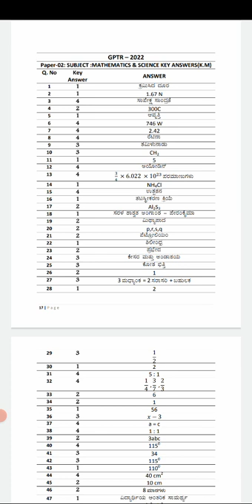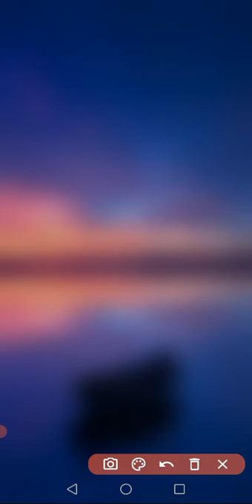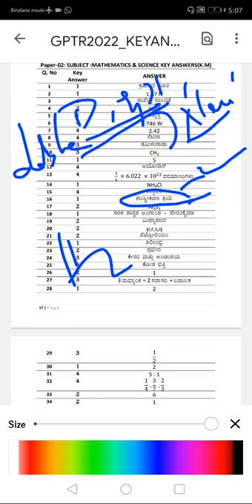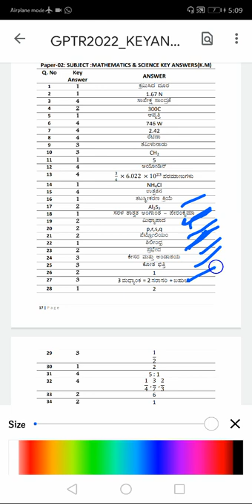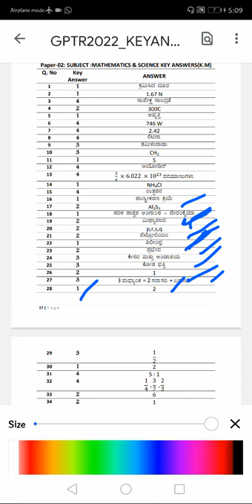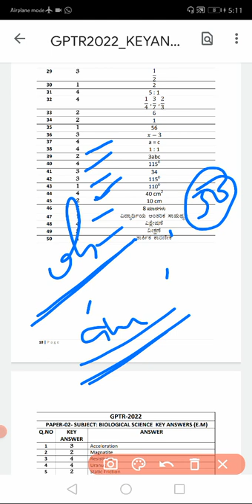GPSTR 22|OBJECTION IN PAPER 2|KEY ANSWERS|30 MARKS OUT OF 50 IS SAFE TO BE ELIGIBLE IN PAPER 2